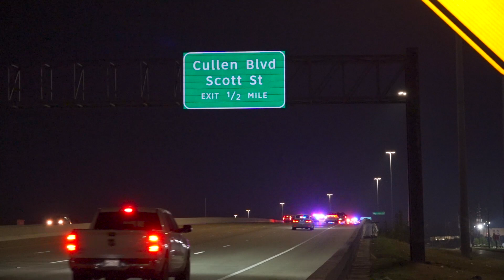Sheriff's Deputy Strikes Horse On Freeway | Houston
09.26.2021 | 4:55 AM | HOUSTON - PER RADIO TRAFFIC, HCSO & Precinct 7 responded to a report of a deputy involved crash. It is believed the deputy struck a horse while going west on the main lanes of the tollway. It is unclear if the horse was being ridden or how it got onto the tollway. The deputy was transported to Memorial Herman, he had facial injuries. HCSO is handling the crash